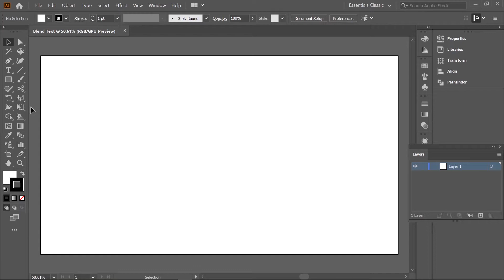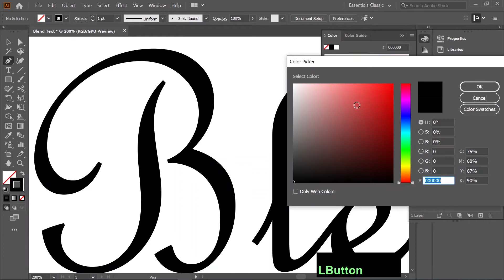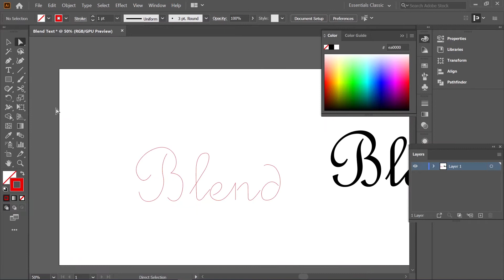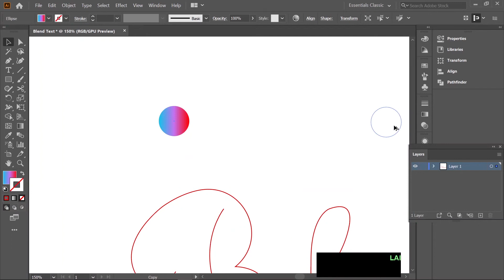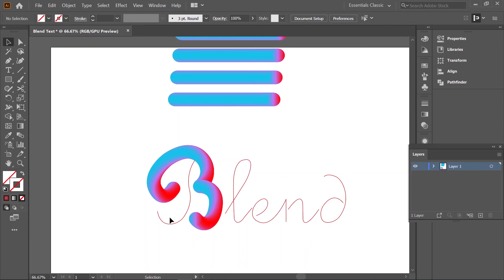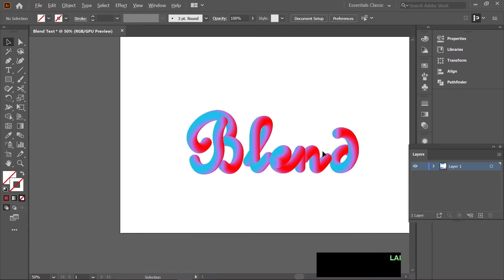Blend Effect | 3D Text | In illustrator | In Bangla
In this video you can learn How to make Blend Effect and 3D Text in bangla.